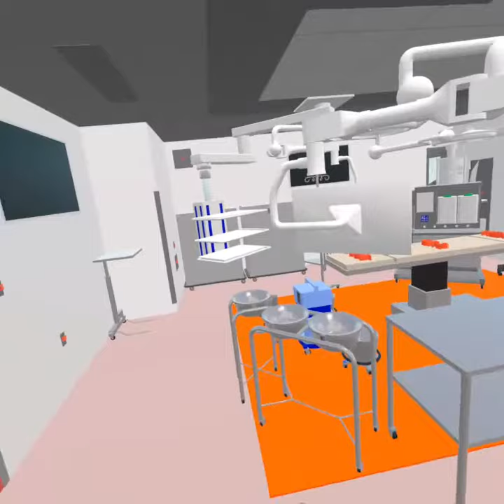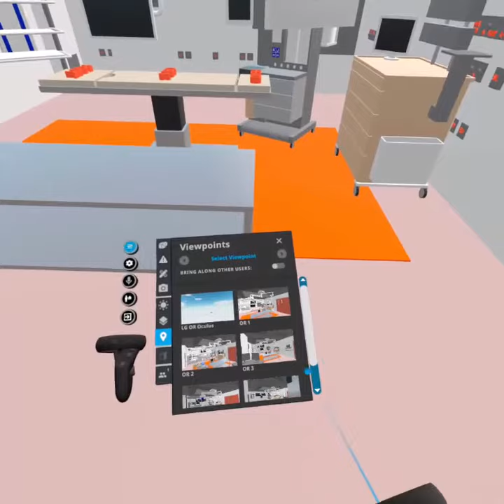Power Construction - Virtual Mockups video from Lutheran General Hospital